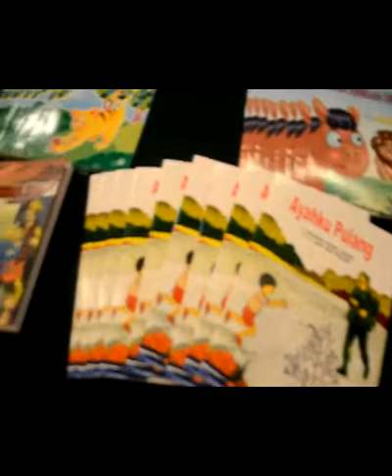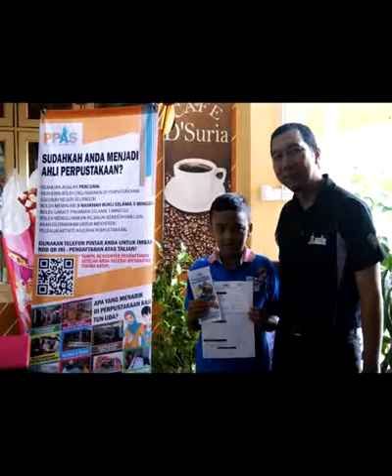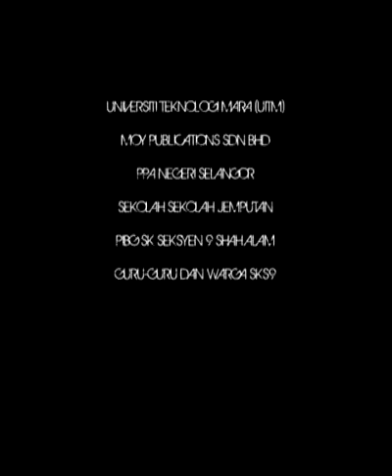Festival Buku Kanak-kanak SKS9 2014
Books, Sekolah, SKS9